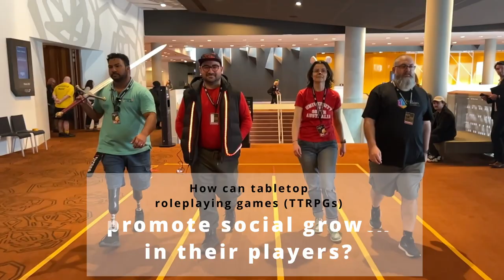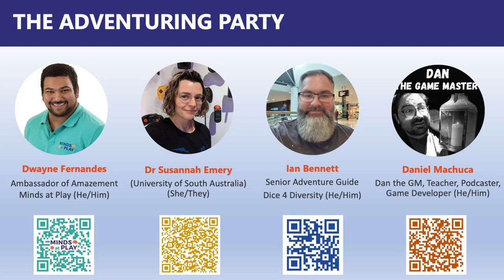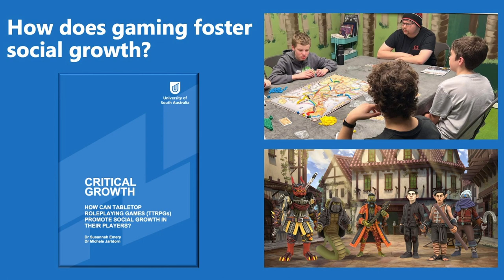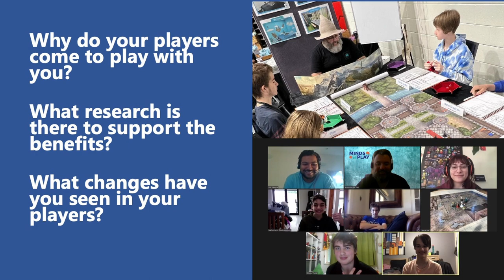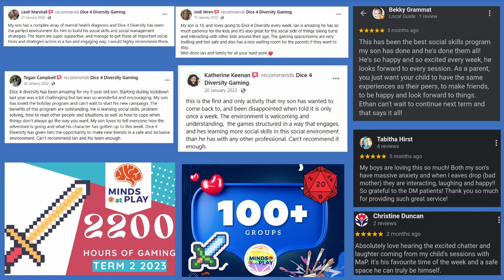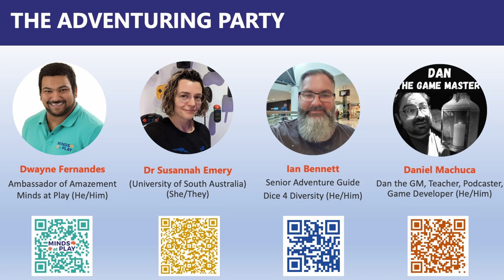How can tabletop roleplaying games (TTRPGs) promote social growth in their players?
A panel discussion about the benefits of Tabletop RPGs on building social skills for neurodivergent people. This is a recording of a panel discussion at PAX Aus 2023 that took place on Friday October 6th 2023.

Chapters
00:00 Welcome and Introduction
02:40 The Adventuring Party
04:08 What is a TTRPG?
10:25 How does gaming foster social growth?
16:40 Why do your players come to play with you?
29:04 Hours of gaming and testimonials
33:30 What is your favourite TTRPG?
36:44 What is the future of gaming for supporting players?
43:25 Audience Q&A